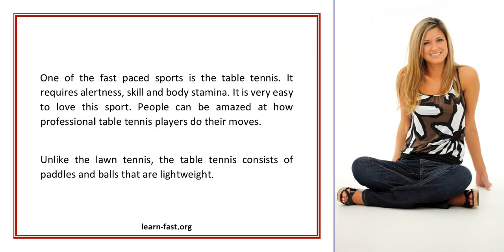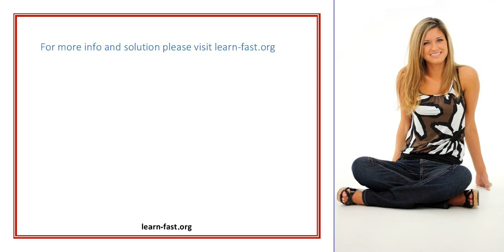Learn From A Pro View His Video